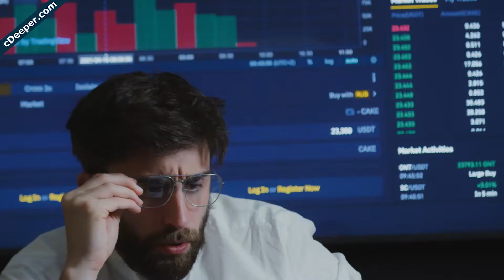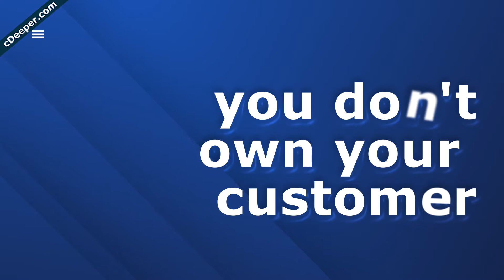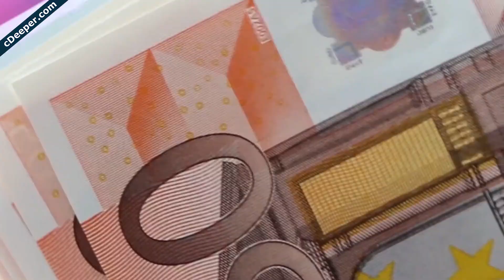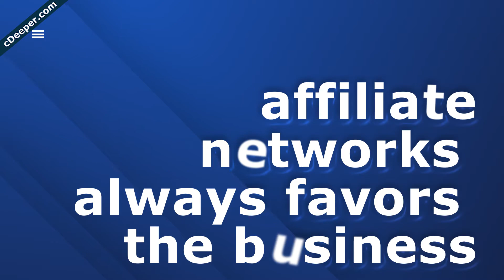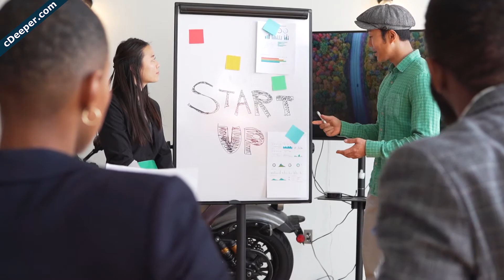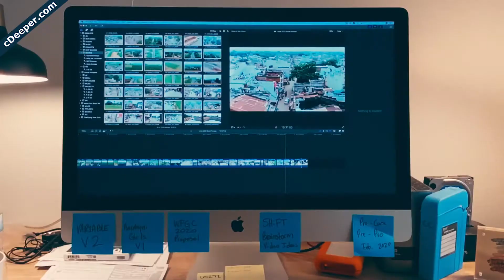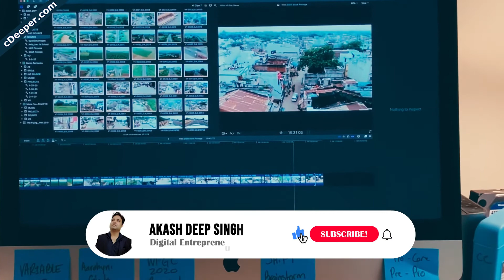7 Dark Sides Of Affiliate Marketing | Watch This Before Starting Affiliate Marketing | In Hindi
In this video we will discuss about 7 Dark Sides Of Affiliate Marketing. What do you think let me know in comment section.